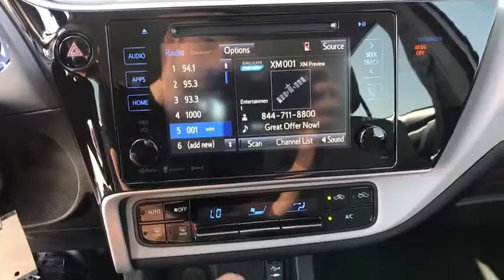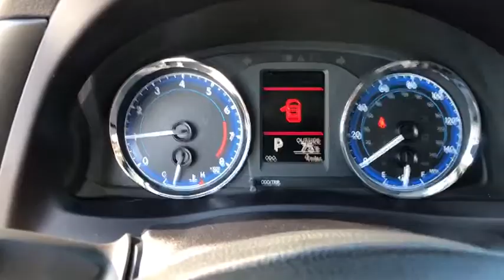2018 Toyota Corolla Haines City, Central Florida, Celebration, Kissimmee, Lakeland, FL JP772171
2018 Toyota Corolla LE - Stock#: JP772171 - VIN#: 5YFBURHE4JP772171

Miracle Toyota
37048 US-27

Recent Arrival! 2018 Toyota Corolla LE 1.8L I4 DOHC Dual VVT-i Classic Silver Metallic Includes the Remainder of the Factory Warranty. $1,024 off MSRP! Factory MSRP: $22,057 36/28 Highway/City MPG